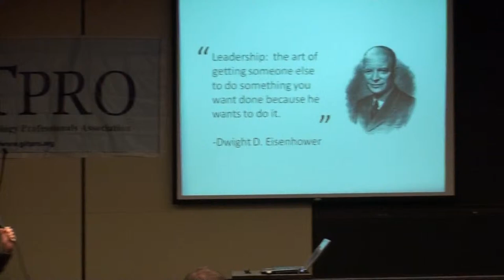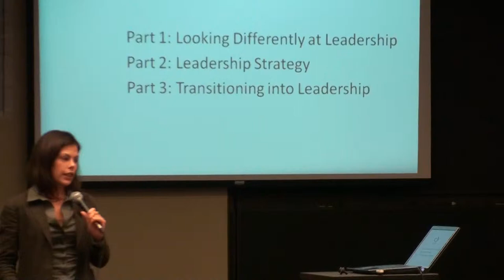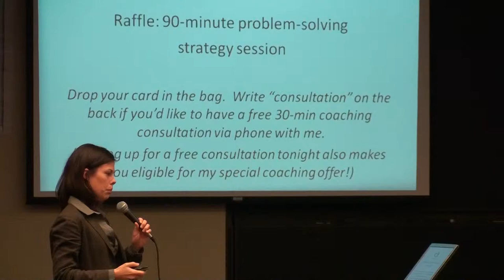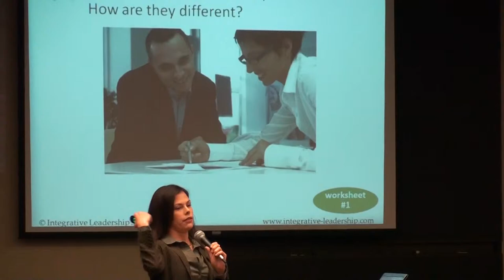Elizabeth Munro - 1